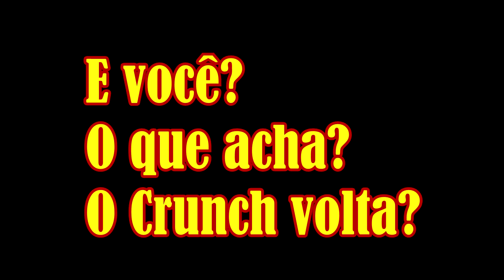EASTER EGG DO CRUNCH BANDICOOT BY KINGGAMES MCS NO CANAL MARCIO NAVARRO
Mais um vídeo onde o CRUNCH é citado. Lá do Canal do amigo King Games MCS

COMPARTILHEM!

Vídeos aqui no Canal, todos os dias, as 12hs!!!
MN